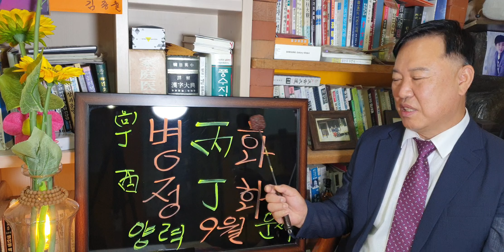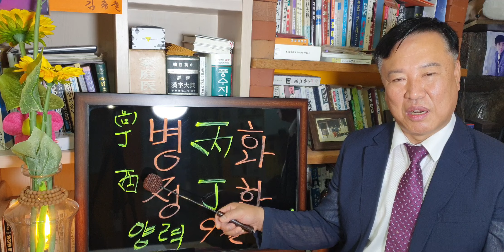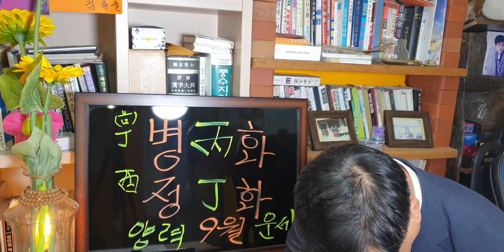병화♡정화일간#(양력9월운세)sbs백년손님출연313회mbc국운출연ㆍ전포항대학사주타로교수ㆍ주간인물등다수언론등재ㆍ현포항에서30년철학관운영중01035346632